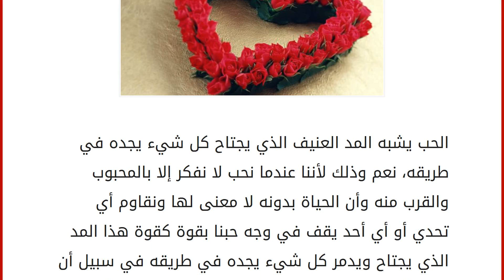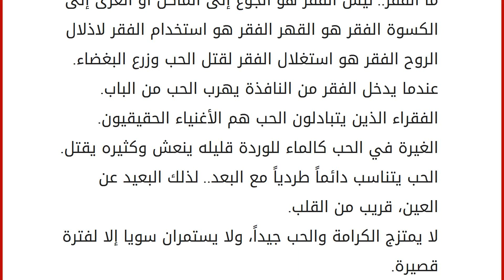أقوال وأمثال عن الحب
إقراألمقال كاملا :
الحب يشبه المد العنيف الذي يجتاح كل شيء يجده في طريقه، نعم وذلك لأننا عندما نحب لا نفكر إلا بالمحبوب والقرب منه وأن الحياة بدونه لا معنى لها ونقاوم أي تحدي أو أي أحد يقف في وجه حبنا بقوة كقوة هذا المد الذي يجتاح ويدمر كل شيء يجده في طريقه في سبيل أن يكون أو يحصل، ولذلك جمعنا لكم في هذا المقال أقوال وأمثال عن الحب. أقوال وأمثال عن الحب
أليس الحب إلاّ جنوناً ينفذ إلى القلب وقت ما يشاء وينسحب وقت ما شاء أيضاً.
نحتاج إلى قدر كبير من الحب لكي نتجرّأ على قول الحقيقة.
مشكلة الحب الكبير هو أن أصحابه يبدؤون بشكل جميل وينتهون في الفجيعة.
يختصر الحب كل مطالبنا الكثيرة فنكتفي بابتسامة أو بلمسة على الوجه المتعب.
من كرم الحب لم أحصل سوى على عناقيد الدموع.
الحب أعمى والمحبون لا يرون الحماقة التي يقترفون.
الفتاة العاقلة لا تؤمن بالحب للحب ولكنها تؤمن بالحب للزواج.
لماذا نصدق أحاسيس الكره بينما يحتاج الحب